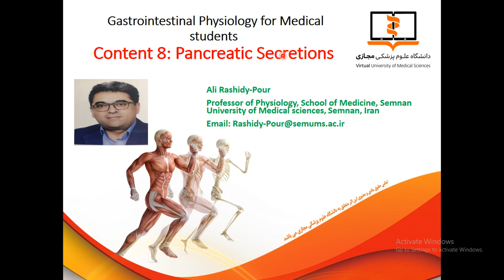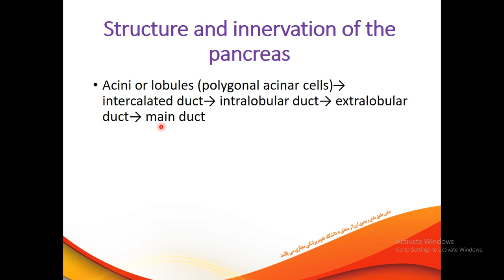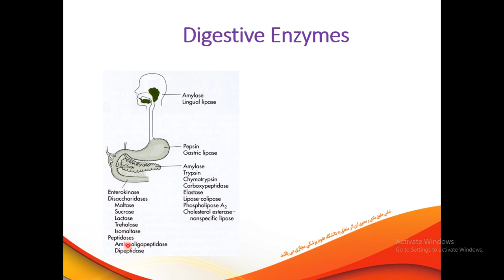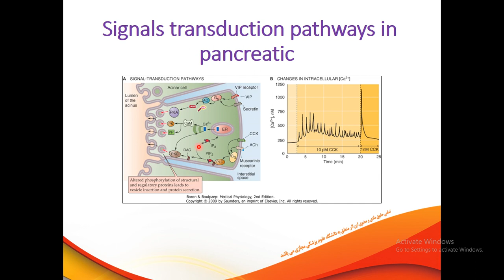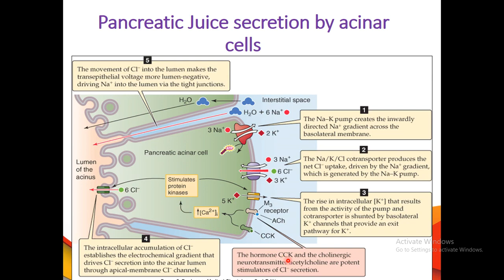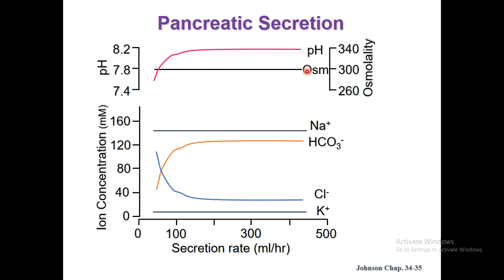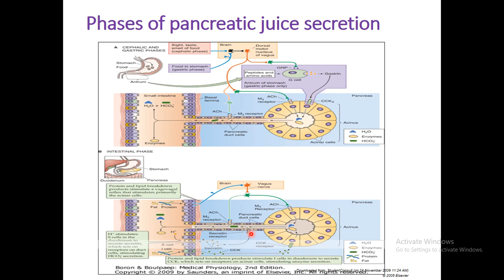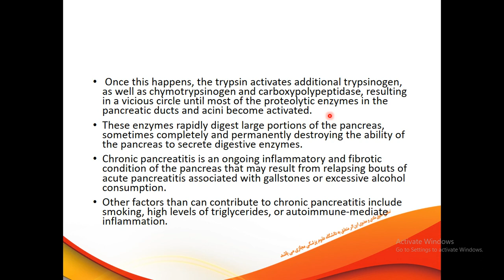جلسه هشتم : ترشحات پانکراس | آموزش جامع فیزیولوژی دستگاه گوارش | پرفسور علی رشیدی پور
👨‍⚕️ مدرس : دکتر علی رشیدی پور (استادتمام و عضو هیئت علمی دانشکده پزشکی - دپارتمان فیزیولوژی دانشگاه علوم پزشکی سمنان )
📚 درس : فیزیولوژی دستگاه گوارش  - پزشکی
📖مبحث : ترشحات پانکراس
🩺 جلسه : هشتم
🎓 دانشگاه : دانشگاه مجازی
📲 کانال تلگرام ما برای دریافت فایل های pdf - جزوه و ویدئوهای مرتبط بیشتر